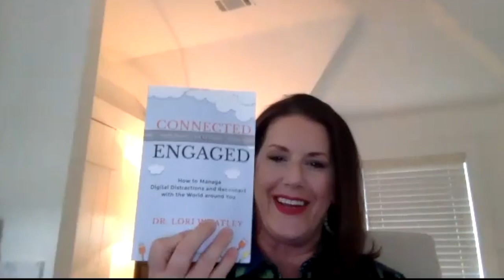Excessive Digital Device Usage and Its Effects with Lori Whatley, PhD | The Dr. Taz Show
The average person uses digital devices five hours each day. Is this really the best use of your time?

Digital devices have literally hijacked our lives -- from toddlers to adults. Device addiction can be responsible for everything from sleep loss to damaging relationships with your family, friends, lovers, and coworkers.

How much screen time should you allow yourself each day? What about your children?

Dr. Lori Whatley is a Clinical Psychologist who specializes in the effects of digital device usage on both individuals and businesses. She joins Dr. Taz to share her expertise on this increasingly problematic issue.

🔗 Helpful Links